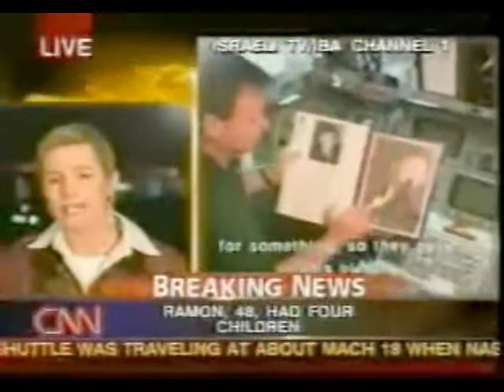CNN Coverage of STS-107 Part 61 (The Columbia Disaster)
From The Evening  of February 1st 2003  CNN TV Coverage of The Columbia Disaster

Pilot: William C. McCool

Mission Specialist 1: David M. Brown

Mission Specialist 4: Laurel B. Clark